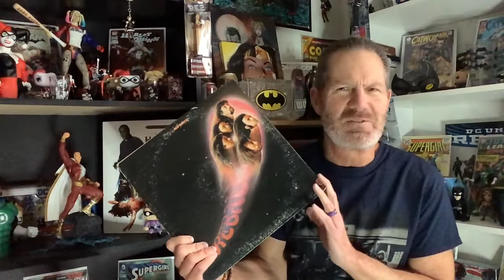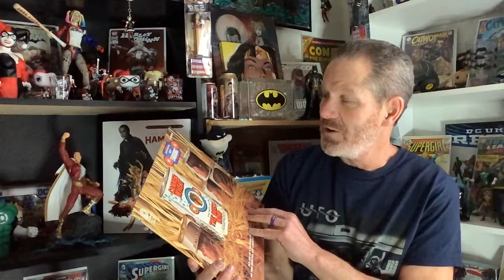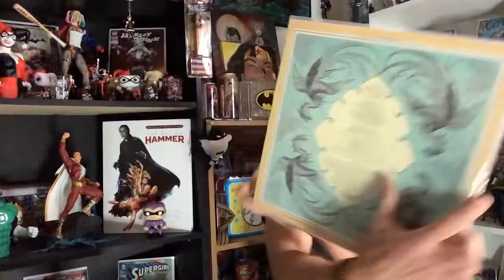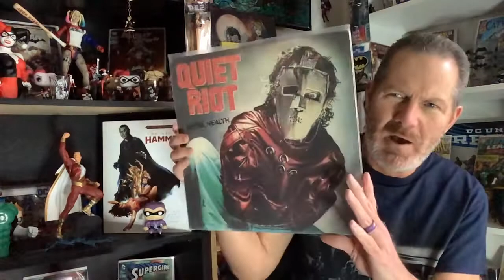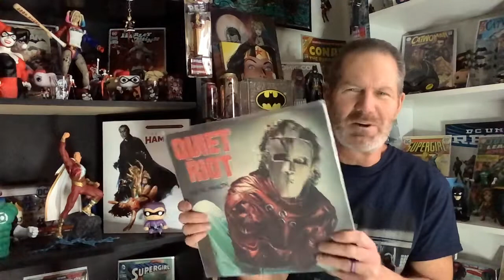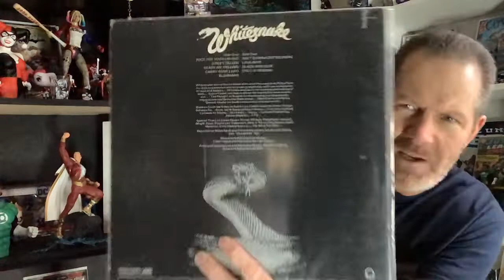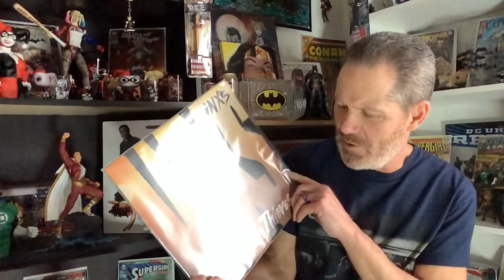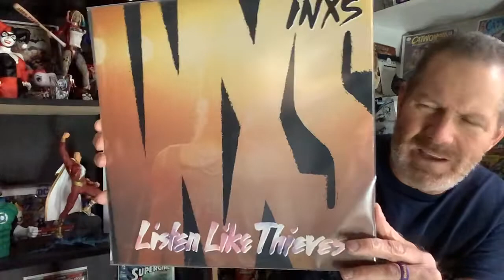New (Old) Vinyl Finds! More Crate Digging